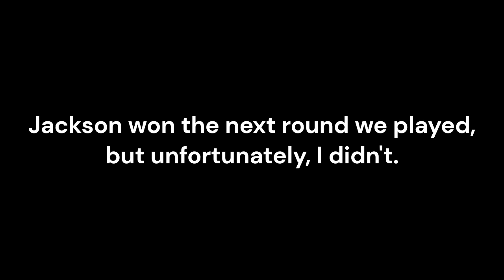The Game That Made Me Go INSANE | Fortnite Chapter 4 Season OG - Week 2 EP2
WARNING: In this video, I take my shirt off, so just a heads up!
Yeah, Fortnite literally brought me this low... Wow!